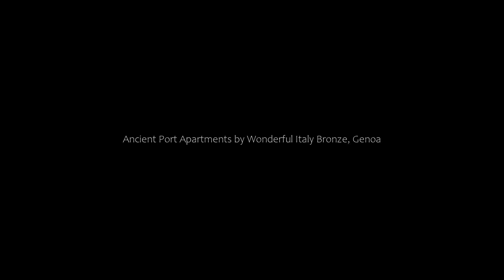Ancient Port Apartments by Wonderful Italy Bronze, Genoa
About Property:
Offering free WiFi, Ancient Port Apartments by Wonderful Italy - Bronze is set in the centre of Genoa within 600 metres of University of Genoa and 7.2 km from Port of Genoa. This apartment is 42 km from Casa Carbone and 400 metres from San Lorenzo Square.

This air-conditioned apartment is fitted with 1 bedroom and 1 bathroom with a bidet, a shower and free toiletries. The kitchen comes with a fridge and a stovetop, as well as coffee machine.

Popular points of interes...
Property Type: Hotel
Address: di Sottoripa, 9C, 1A, 16124 Genoa, Italy
Searching For
1. Ancient Port Apartments by Wonderful Italy Bronze - Genoa
2. Ancient Port Apartments by Wonderful Italy Bronze - Genoa Address
3. Ancient Port Apartments by Wonderful Italy Bronze - Genoa Rooms
4. Ancient Port Apartments by Wonderful Italy Bronze - Genoa Amenities
5. Ancient Port Apartments by Wonderful Italy Bronze - Genoa Offers and Deals
Audio Credit:
Track Title: Subway Dreams
Artist: Dan Henig